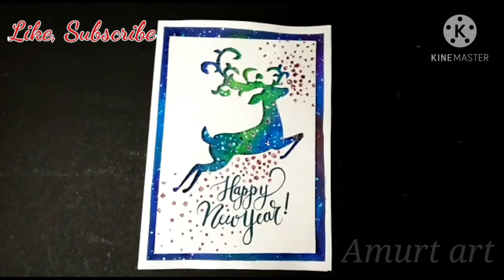Happy New year Card// Greeting Card// New Year Card// Card// Craft// Handmade Card// Amurt art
Happy New year Card// Greeting Card// New Year Card// Card// Craft// Handmade Card
Facebook group: Art & craft by Amurt art
Please share your viewer on my video in the comment box 🙏
Materials required:

* White cartridge sheet
* Photocolours (or watercolor or anyother medium)
* Brushes
* Fevicol
* Glitter
* Scissors
* Double sided tape
* Cutter